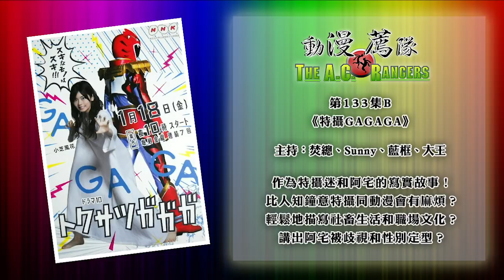動漫薦隊 EP133 B：特攝GAGAGA (作品評論、相關社會現象討論)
第 133 集：特攝GAGAGA
● 作為特攝迷和阿宅的寫實故事？
● 比人知你鐘意特攝同動漫會有麻煩？
● 輕鬆地描寫社畜生活和職場文化？
● 講出阿宅被歧視和性別定型？

主持：焚總、Sunny、藍框、大王